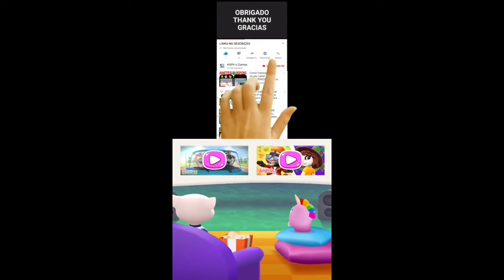Talking Tom Hero Dash vs Talking Tom Gold Run King Tom vs TrooperTom vs Cowboy vs Deep Sea Tom